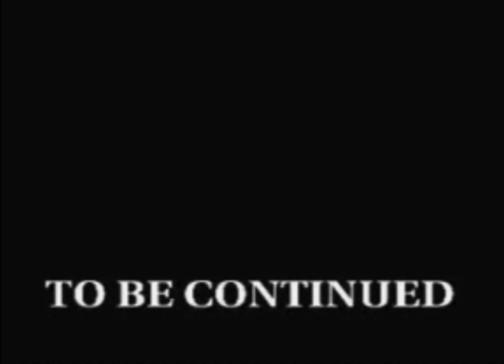Sonic The Animation (1994) ￼REUPLOAD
This is a reupload of another video of the same subject, but for some reason it was super interpolated￼, so I’m reuploading a much better version of it

Original description:

This one minute long cartoon is animated by legendary anime studio TMS entertainment, best known for their work on Lupin the Third and Détective Conan, as well as their overseas work on Batman The Animated Series and Animaniacs. They have also created Galaxy High, Gusty Frog, the Fruits Basket reboot, Magic Knight Rayearth, and so many more. Not to mention their fantastic work on 80s and 90s dic, disney, and warner bros cartoons. I already mentioned A! and BTAS, but they also did fantastic work on Tiny Toon Adventures, Chip n’ Dale Rescue Rangers, The Real Ghostbusters, Super Man The Animated Series, DuckTales, Inspector Gager, The New Adventures Of Winnie The Pooh, Even Adventures Of Sonic The Hedgehog. They also created Sonic X. While their art is more akin to 70s and 80s anime, it also takes lots of inspiration from disney and looney tunes (specifically chuck jones)